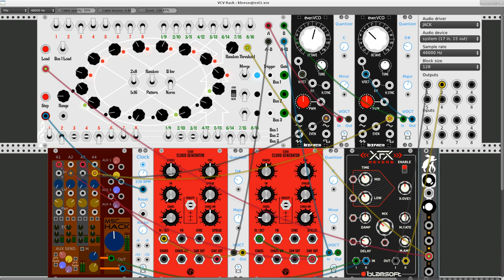Klee Sequencer Test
Extending an example patch from Valerio Lab.  Modules include the Klee sequencer from The XOR, reverb by Blamsoft, clock and quantizer modules by Jeremy Wentworth, the mixer from the mscHack collection, Matthew Friedrick's Hot Bunny randomizer, and Andrew Belt's ports of the ESeries Cloud generator and Befaco's EvenVCO. Thanks to all the devs, especially to Andrew Belt for the wonderful VCV Rack itself (version 0.5.x used here). OS is Fedora 23 Linux, video recorded with qt-recordMyDesktop.